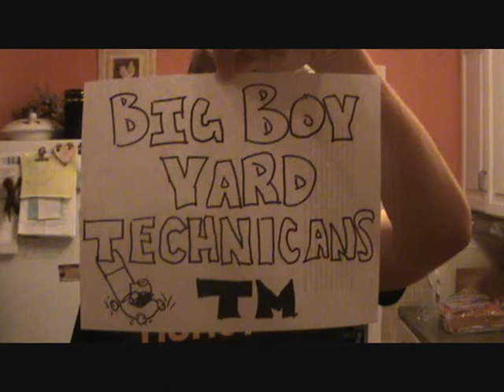Big Boy Yard Technicians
NEED YARD WORK, CALL THE BIG BOYS